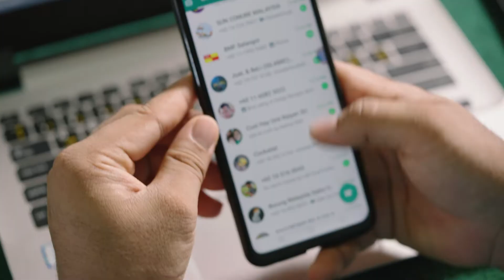Kisah Kejayaan Graduan PLKPK (QAIS TAJUL MUHTAJJ BIN JURAISH)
Program Latihan Kemahiran Pertanian Kebangsaan (PLKPK)